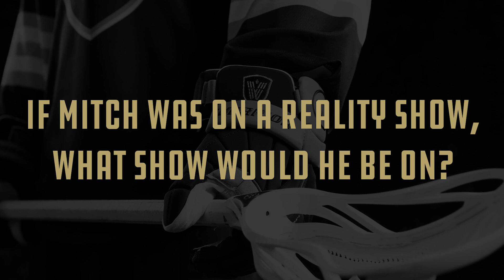New Teammate Game w/Logan Schuss & Mitch Jones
New Year, New You, New Teammates!

Logan Schuss & recently acquired Mitch Jones see how well they really know each other and we find out which Kardashian Mitch Jones actually looks like.